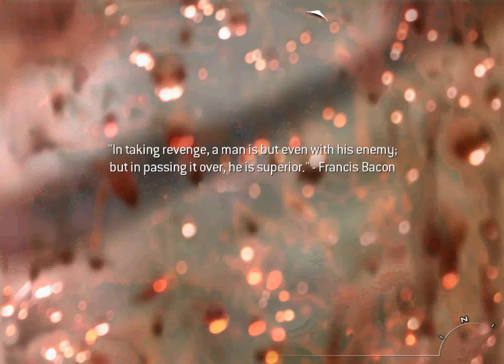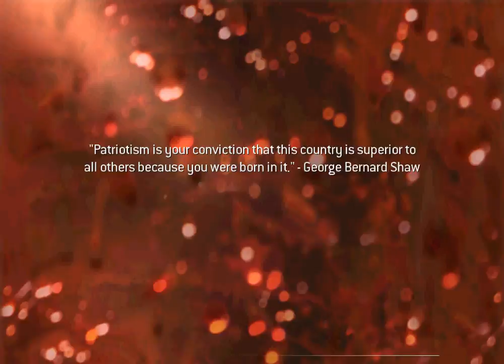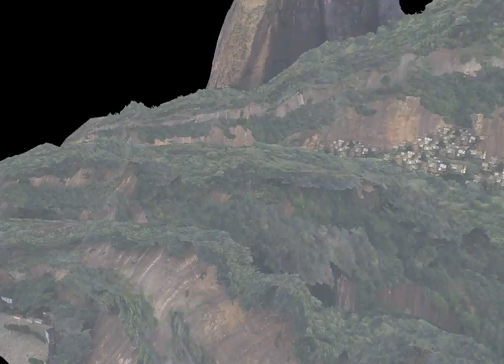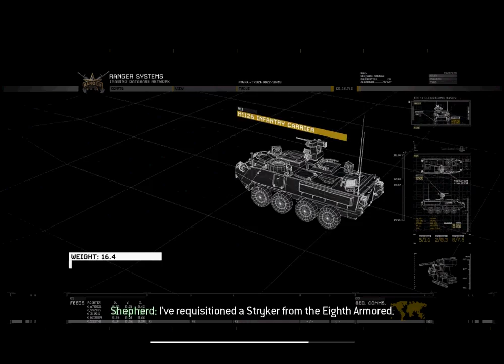Ápấchề presєnts/'/︻╦̵̵͇̿̿̿̿╤──★Call of Duty Modern Warfare 2★アart 8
Apache Rock Thriller
Call of Duty Modern Warfare 2
Hard Difficulty